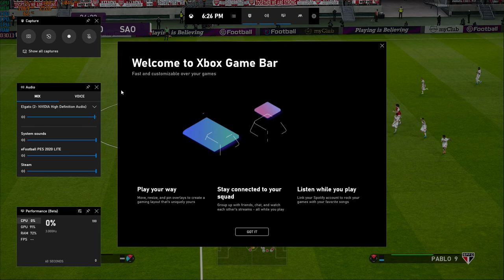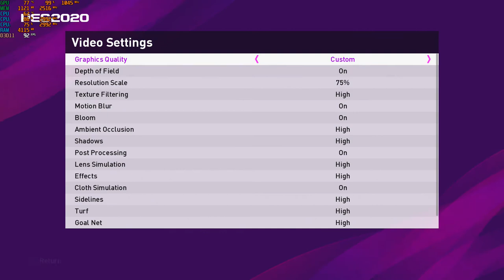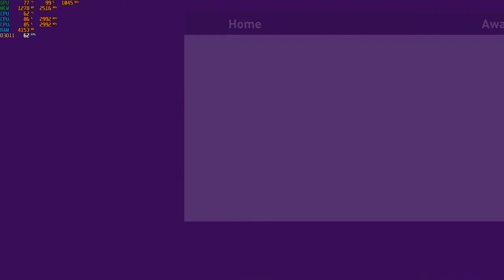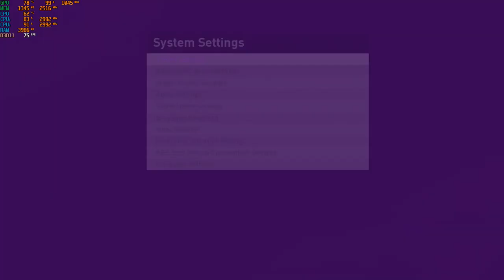eFootball Pro Evolution Soccer 2020 - 1080p with a GT 730 & a Core 2 Duo (E8400 3ghz)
High - 00:00
Custom 1 - 4:15
Med - 7:25
Low - 10:40
Custom 2 - 16:15

CPU: Intel Core 2 Duo E8400 3ghz
GPU: MSI GT 730 2gb gddr5
Ram:  6gb ddr2 - 666mhz
Res: 1080p high, med & low settings